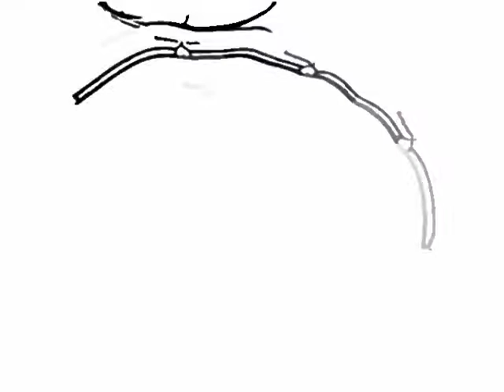2. Heickser Backduell 2013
2. Heickser Backduell in Kleve-Kellen